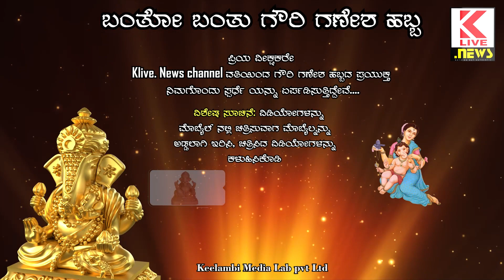Gowri Ganesha Festival: ಗಣೇಶ ಮಂಟಪದ ಅಲಂಕರಣ, ವಿನ್ಯಾಸ ಸ್ಪರ್ಧೆ